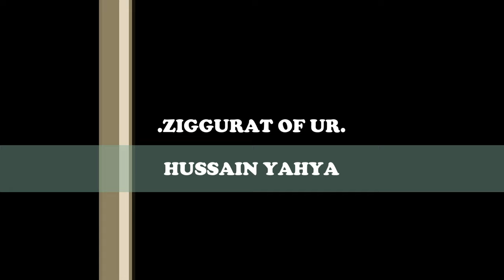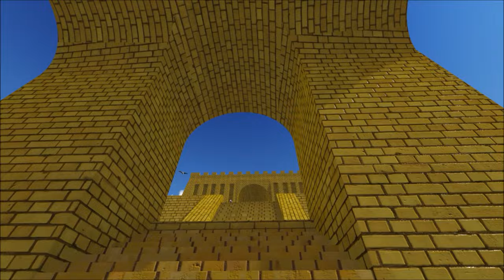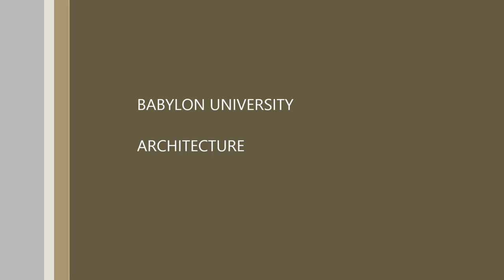Ziggurat Of Ur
Hussain Yahya & ytnlrB :*